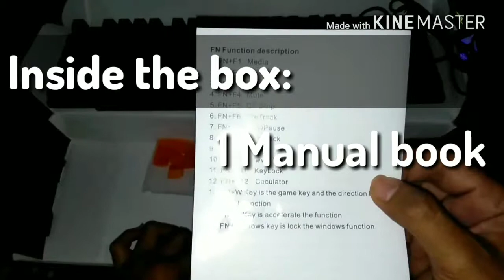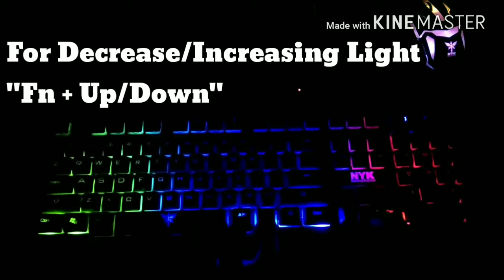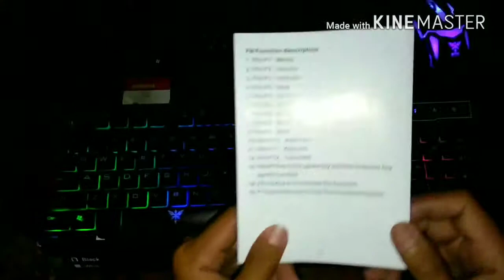Keyboard Gaming NYK K-02 Unboxing & Review | murah meriah tapi keren abis!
Unboxing & Review Keyboard Gaming NYK K-02